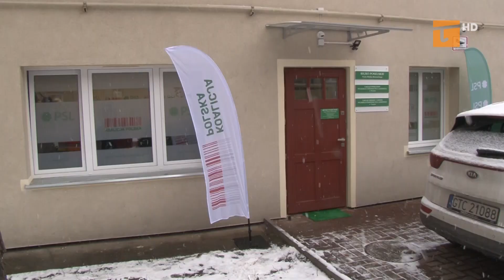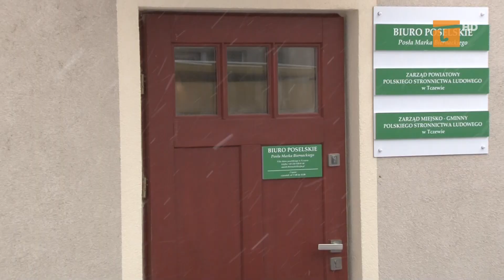Koalicja Polska otworzyła biuro poselskie - Tv Tetka Tczew HD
W Tczewie powstało kolejne biuro poselskie, tym razem należące do posła Marka Biernackiego reprezentującego Koalicję Polską. Na uroczyste otwarcie przybył prezes Polskiego Stronnictwa Ludowego Władysław Kosiniak-Kamysz, który wspomniał m.in. o sposobie na uratowanie Mostu Tczewskiego.